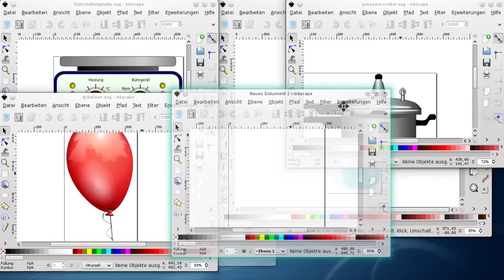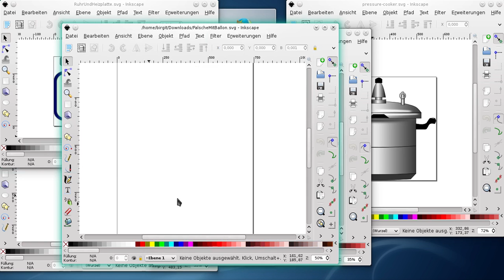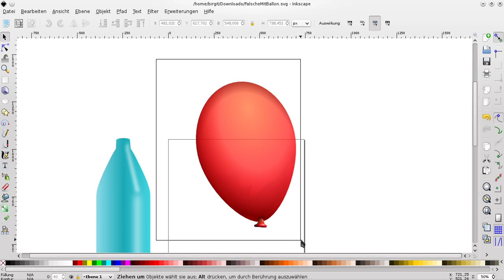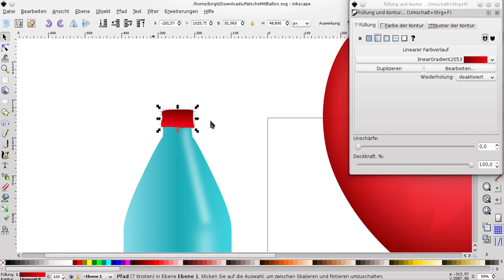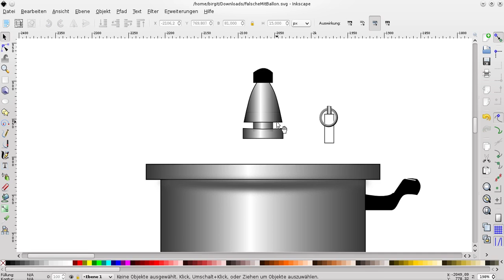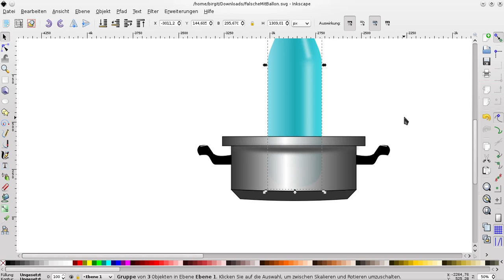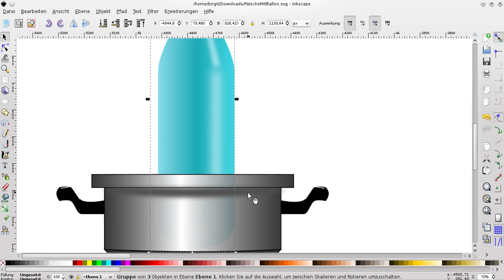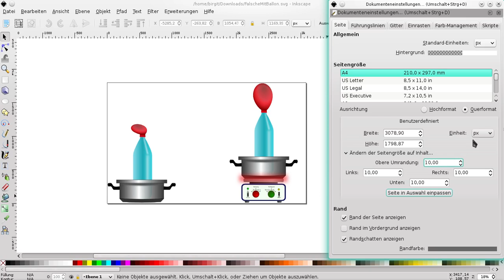Über die Schulter geschaut - Zeichnung für Experiment erstellen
Es geht um eine Experiment, bei dem eine Flasche an der Öffnung einen Ballon hat. Wenn man die Flasche erwärmt deht sich der Ballon aus. Was steckt da hinter ist die Frage und das wird dann mit dem Teilchenmodell erklärt.